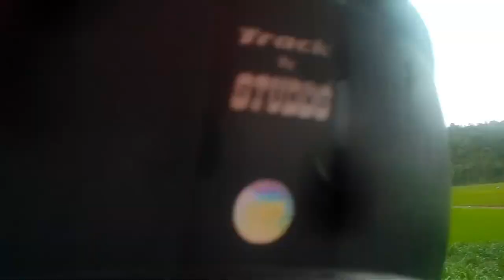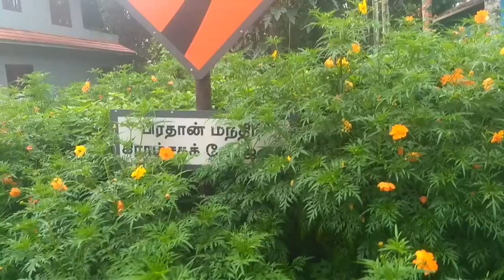വായനടിലെ പൊന്മുടി കൊട്ട കണ്ടിട്ടുണ്ടോ - EXPLORE PONMUDIKOTTA - WAYANAD TO BE CONTINUED